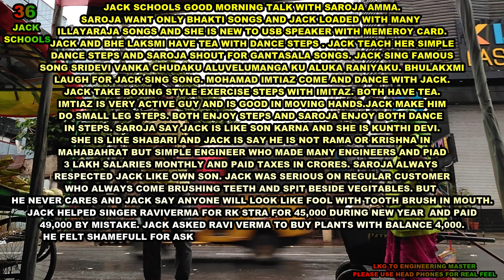JACK SING FAMOUS SONG SRIDEVI VANKA CHUDAKU ALUVELUMANGA KU ALUKA RANIYAKU. BHULAKXMILAUGH FOR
JACK SCHOOLS GOOD MORNING TALK WITH SAROJA AMMA.
SAROJA WANT ONLY BHAKTI SONGS
AND JACK LOADED WITH MANY
ILLAYARAJA SONGS AND SHE IS NEW
TO USB SPEAKER WITH MEMEROY CARD.

JACK AND BHU LAKSMI
HAVE TEA WITH DANCE STEPS .

JACK TEACH HER SIMPLE
DANCE STEPS AND SAROJA
SHOUT FOR GANTASALA SONGS.

JACK SING FAMOUS
SONG SRIDEVI VANKA
CHUDAKU ALUVELUMANGA KU ALUKA RANIYAKU.

BHULAKXMI
LAUGH FOR JACK SING SONG.

MOHAMAD IMTIAZ COME
AND DANCE WITH JACK.

JACK TAKE BOXING STYLE
EXERCISE STEPS WITH IMITAZ.
BOTH HAVE TEA.

IMTIAZ IS VERY ACTIVE
GUY AND IS
GOOD IN MOVING HANDS.

JACK MAKE HIM
DO SMALL LEG STEPS.

BOTH ENJOY STEPS
AND SAROJA ENJOY
BOTH DANCE
IN STEPS.

SAROJA SAY
JACK IS LIKE
SON KARNA AND
SHE IS KUNTHI DEVI.

SHE IS LIKE
SHABARI AND JACK
SAY HE IS
NOT RAMA
OR KRISHNA IN
MAHABAHRAT BUT
SIMPLE ENGINEER
WHO MADE MANY
ENGINEERS AND PIAD
3 LAKH SALARIES
MONTHLY AND PAID TAXES
IN CRORES.

SAROJA ALWAYS
RESPECTED JACK
LIKE OWN SON.

JACK WAS SERIOUS
ON REGULAR CUSTOMER
WHO ALWAYS COME
BRUSHING TEETH
AND SPIT BESIDE VEGITABLES.

BUT
HE NEVER CARES
AND JACK SAY ANYONE
WILL LOOK LIKE
FOOL WITH
TOOTH BRUSH IN MOUTH.

JACK HELPED
SINGER RAVIVERMA
FOR RK STRA FOR
45,000 DURING NEW YEAR
AND PAID
49,000 BY MISTAKE.

JACK ASKED
RAVI VERMA TO
BUY PLANTS
WITH BALANCE 4,000.

HE FELT SHAMEFULL
FOR ASKING IN FB
AND CALLED JACK MAD IN FB.

RAVI VERMA
WAS A SMALL PHOTOGRAPHER
IN CHANDANAGER
BEFORE BECOMING SINGER.

JACK ASK SPORTS
MAN BOXER GIRI
WHO KNOW
VERY WELL VERMA
IS WASTE
COMPARED TO JACK.

SEEING JACK COME BACK ,
BLACK BOY COME
FOR MOONGDAL
AND
JACK RING
SCHOOL BELL.

సరోజ అమ్మతో జాక్ స్కూల్స్ గుడ్ మార్నింగ్ టాక్.
సరోజకు భక్తి పాటలు మాత్రమే కావాలి
మరియు జాక్ చాలా మందితో లోడ్ చేయబడింది
ఇళయరాజా పాటలు మరియు ఆమె కొత్తది
MEMEROY కార్డ్‌తో USB స్పీకర్‌కి.

జాక్ మరియు భు లక్ష్మి
డ్యాన్స్ స్టెప్స్‌తో టీ తాగండి.

జాక్ ఆమెకు సరళంగా బోధించండి
డ్యాన్స్ స్టెప్స్ మరియు సరోజ
గంటసాల పాటల కోసం అరవండి.

జాక్ ఫేమస్
పాట శ్రీదేవి వంక
చూడకు అలువేలుమంగ కు అలుక రాణియకు.

భూలక్ష్మి
జాక్ పాడిన పాట కోసం నవ్వండి.

మహ్మద్ ఇమ్తియాజ్ రా
మరియు జాక్‌తో డ్యాన్స్ చేయండి.

జాక్ టేక్ బాక్సింగ్ స్టైల్
ఇమిటాజ్‌తో దశలను వ్యాయామం చేయండి.
ఇద్దరూ టీ తాగారు.

ఇమ్తియాజ్ చాలా యాక్టివ్‌గా ఉంది
GUY మరియు IS
కదిలే చేతుల్లో మంచిది.

జాక్ అతనిని తయారు చేయి
స్మాల్ లెగ్ స్టెప్స్ చేయండి.

రెండు ఎంజాయ్ స్టెప్స్
మరియు సరోజ ఆనందించండి
రెండూ డ్యాన్స్
దశల్లో.

సరోజ చెప్పారు
జాక్ ఇలాగే ఉన్నాడు
కుమారుడు కర్ణ మరియు
ఆమె కుంతీదేవి.

ఆమె ఇలా ఉంది
శబరి మరియు జాక్
ఆయనే అని చెప్పండి
రాముడు కాదు
లేదా కృష్ణ IN
మహాబహ్రత్ కానీ
సింపుల్ ఇంజనీర్
ఎవరు చాలా చేసారు
ఇంజనీర్లు మరియు పియాడ్
3 లక్షల జీతాలు
నెలవారీ మరియు చెల్లించిన పన్నులు
కోట్లలో.

సరోజ ఎప్పుడూ
గౌరవనీయమైన జాక్
సొంత కొడుకులా.

జాక్ సీరియస్
సాధారణ కస్టమర్‌పై
ఎవరు ఎల్లప్పుడూ వస్తారు
పళ్ళు తోముకోవడం
మరియు కూరగాయల పక్కన ఉమ్మివేయండి.

కానీ
అతను ఎప్పుడూ పట్టించుకోడు
మరియు జాక్ ఎవరైనా చెప్పండి
లాగా కనిపిస్తుంది
ఫూల్ విత్
నోటిలో టూత్ బ్రష్.

జాక్ సహాయం చేసాడు
గాయకుడు రవివర్మ
RK STRA కోసం
నూతన సంవత్సరంలో 45,000
మరియు చెల్లించబడింది
పొరపాటున 49,000.

జాక్ అడిగాడు
రవి వర్మ కు
మొక్కలు కొనండి
బ్యాలెన్స్ 4,000తో.

అతను సిగ్గుపడ్డాడు
FBలో అడగడం కోసం
మరియు FBలో జాక్ మ్యాడ్ అని పిలుస్తారు.

రవి వర్మ
ఒక చిన్న ఫోటోగ్రాఫర్
చందానగర్‌లో
సింగర్‌గా మారడానికి ముందు.

జాక్ క్రీడలను అడగండి
మాన్ బాక్సర్ గిరి
ఎవరికి తెలుసు
వెరీ వెల్ వర్మ
వ్యర్థం
జాక్‌తో పోలిస్తే.

జాక్ తిరిగి రావడం చూడటం,
బ్లాక్ బాయ్ రా
మూంగ్డాల్ కోసం
మరియు
జాక్ రింగ్
స్కూల్ బెల్.